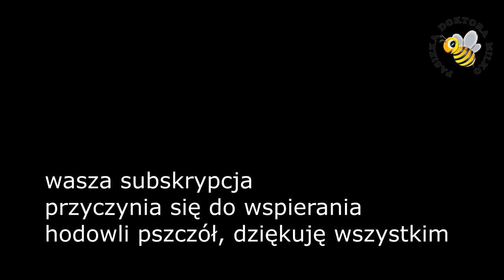Realny śmiertelny atak pszczół. Porady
Film ukazuje realny sprowokowany atak pszczół. Przestrzega przed zbliżaniem się do gniazd tych lub podobnych owadów, co może grozić śmiercią.  Są rasy pszczół stanowiące zagrożenie dla życia i zdrowia ludzi. Najbardziej narażeni to osoby uczulone. Od maja do siepnia każdego roku to prawdziwy sezon na takie owady.